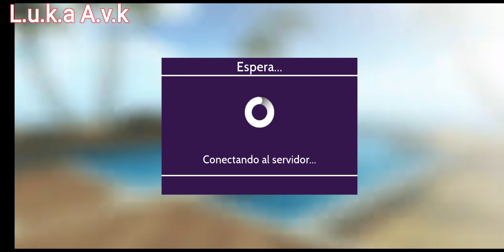Evento (Insignia): Salón De Baile Radiante, ubicación 12 Del cristal, ¡Avakin Life!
¡Brilla más por encima de las nubes!

 Pasa esta temporada de San Valentín con estilo con Avakin Life.

Viaja a un mundo por encima de las nubes y descubre el poder de la conexión.

Estrena colecciones a la moda de ensueño, consigue recompensas y encuentra a tu pareja ideal con un poco de ayuda de Cupid.

Descubre el poder de la conexión

Flota por las nubes y queda con Cupid para ayudar a otros a encontrar a su pareja perfecta. Ten aventuras en espacios mágicos nuevos, reconecta contigo misma y consigue recompensas GRATUITAS.

Prueba conjuntos impactantes y crea el armario de tus sueños. Enamorate de las colecciones de moda nuevas y explora tu destino con estilo.

¡Brilla más ahora!

Brilla más:

Busca a Cupid por encima de las nubes y ayuda a otros Avakins a encontrar a su pareja perfecta para conseguir recompensas GRATIS.

Escapa de la rutina y descubre el poder de la conexión por encima de las nubes.